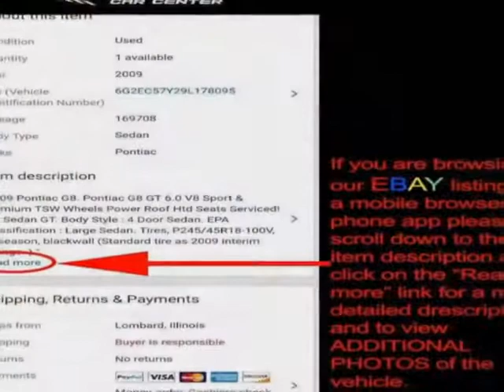2011 Buick LaCrosse 4dr Sedan CXL FWD Sedan - Lombard, IL